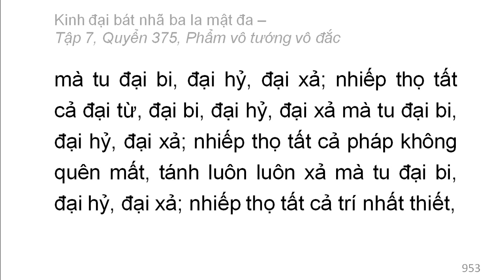Quyển 375: Kinh đại bát nhã ba la mật đa - Phẩm vô tướng vô đắc (rất hay) (375/600) (9)